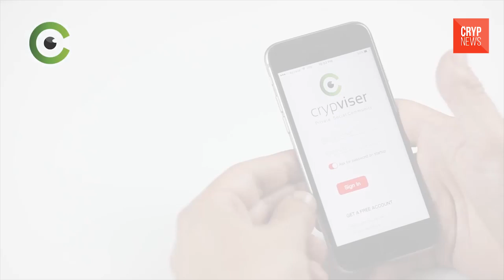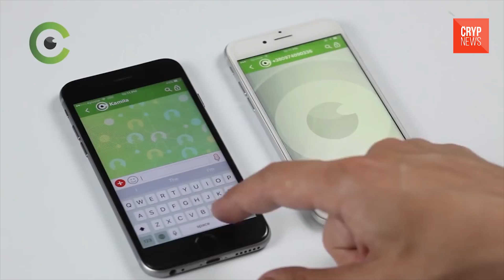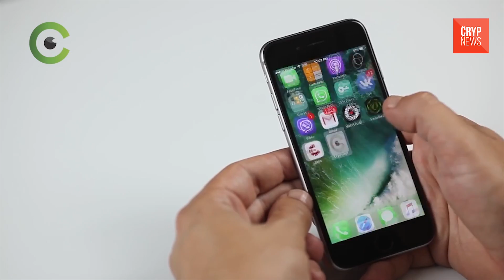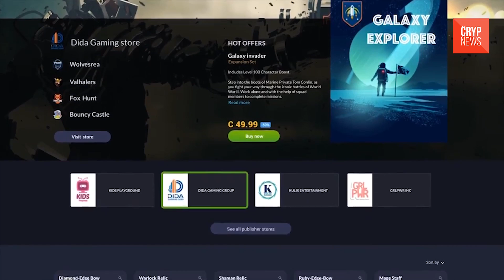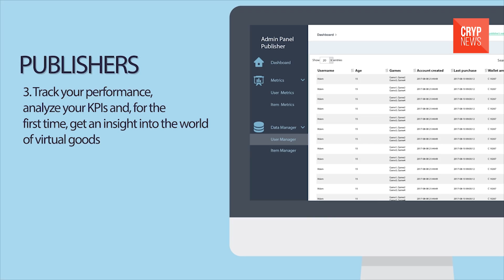Top 3 blockchain platforms which will change the word [crypnews]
More and more innovators are using blockchain technology to realize their ideas. Today we will talk about new projects in the field of social media, which in the near future can completely replace existing platforms. We have on the review the messenger CrypViser, video hosting Viuly and the gaming platform Switex. So, we begin!